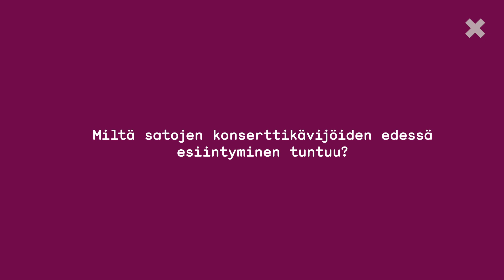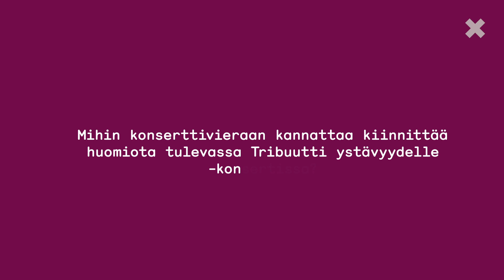Tu­tus­tu tai­tei­li­jaan: Chloé Dufresne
Lahjakas nuori ranskalainen kapellimestariopiskelija Chloé Dufresne esittäytyy.